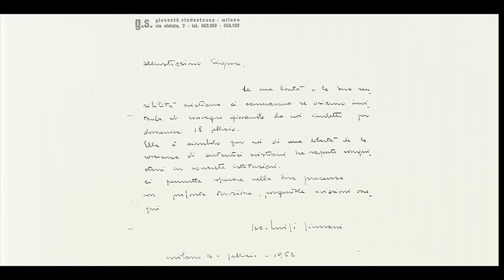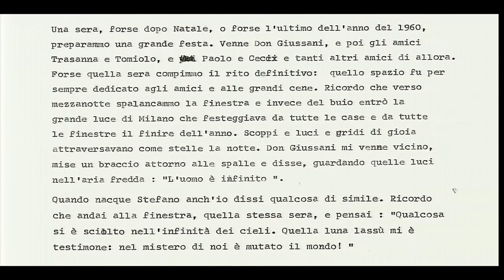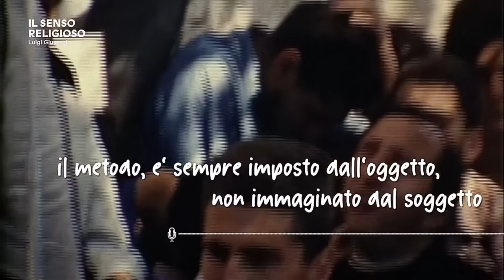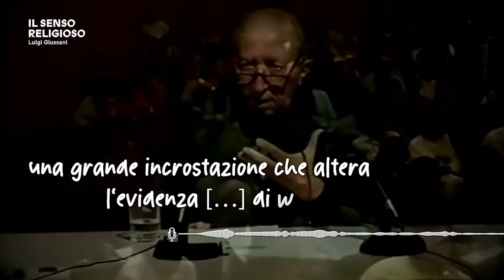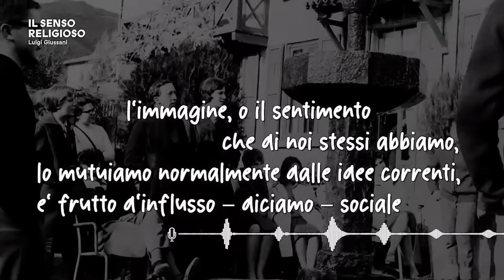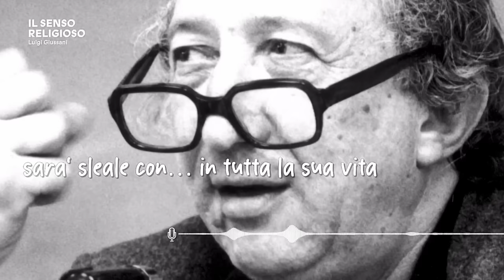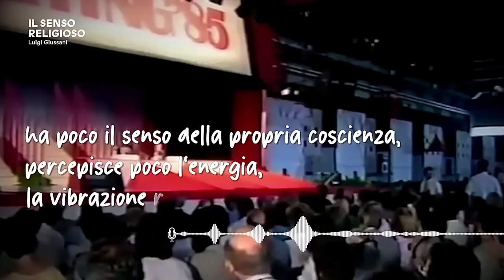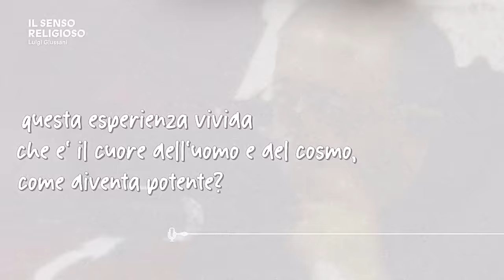A lezione da don Giussani (7 novembre 2023)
Il video dell’incontro all’Università Cattolica di Milano dedicato al podcast “Il senso religioso”, con le lezioni di don Luigi Giussani tenute per gli universitari a Milano tra il 1978 e il 1985.

Sono intervenuti
- Sua E.R. monsignor Mario Delpini, Arcivescovo di Milano
- Antonella Sciarrone Aliprandi, sottosegretario del Dicastero per la Cultura e l’Educazione della Santa Sede e professore di Diritto dell’Economia dell’Università Cattolica del Sacro Cuore
- Mario Calabresi, giornalista e CEO di CHORA Media

Ha moderato l’incontro Stefano Zurlo, giornalista